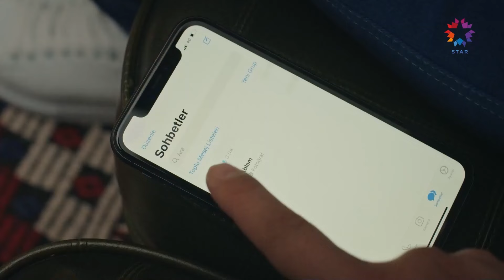Моменты, Когда Сейран Теряет Рассудок | Зимородок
Моменты, Когда Сейран Теряет Рассудок - Ферит Потерял Сознание!

Зимородок в эфире каждую пятницу в 20.00!

ОПИСАНИЕ:
ПРОДЮСЕР: ОГМ Пикчерс
РЕЖИССЕР: Бурджу Алптекин
СЦЕНАРИЙ: Мехмет Барыш Гюнгер

ОГМ Пикчерс:
Фейсбук: